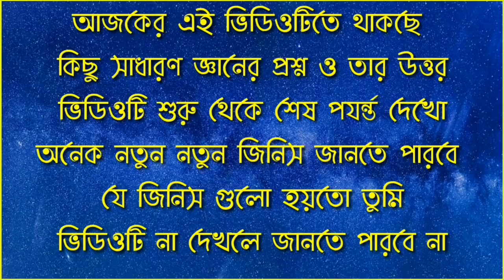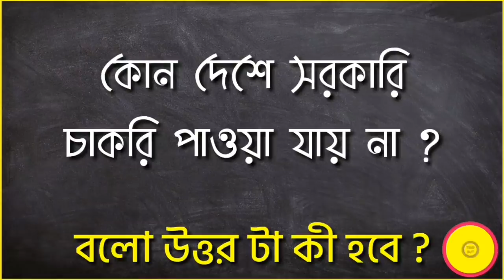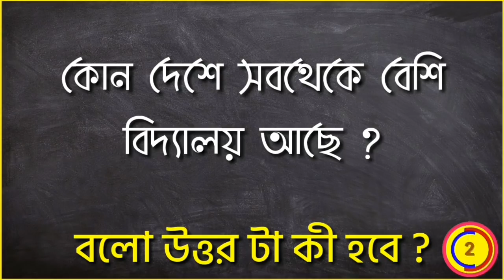bangla gk question and answer/bangla gk/bangla quiz/bengaly gk/bangla general knowledge/জি.কে/পর্ব১৫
ABOUT VIDEO :-

👍এই VIDEO টিতে থাকছে তোমার জন্য কিছু মজার সাধারন জ্ঞানের প্রশ্ন ও তার উত্তর🙂🙂

🙂 উত্তর দেবার জন্য সময় সময় ৫ সেকেন্ড।

.ধন্যবাদ🙏🙏🙏,